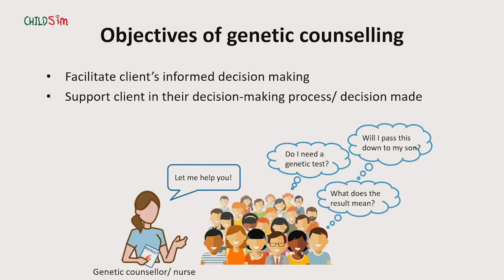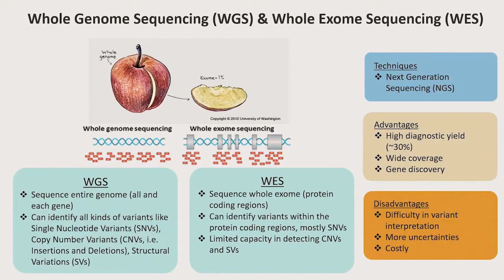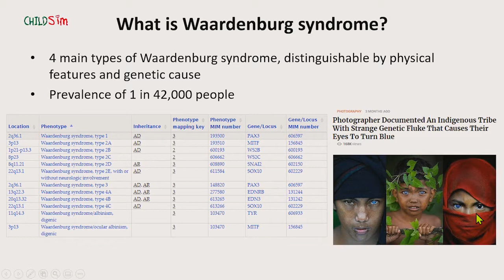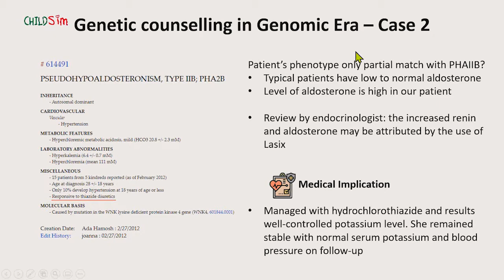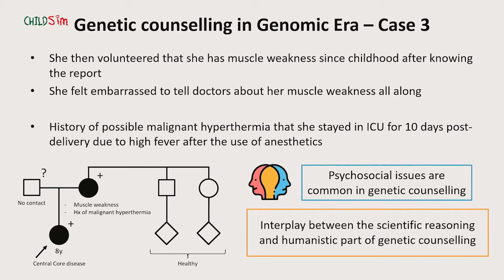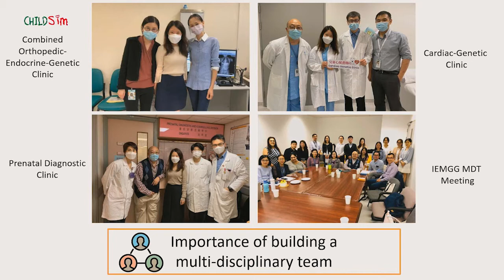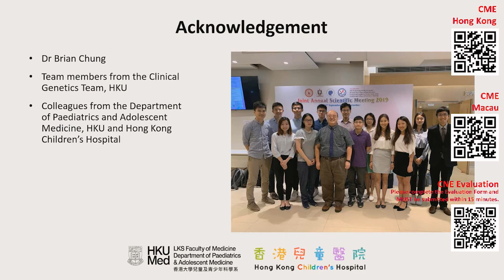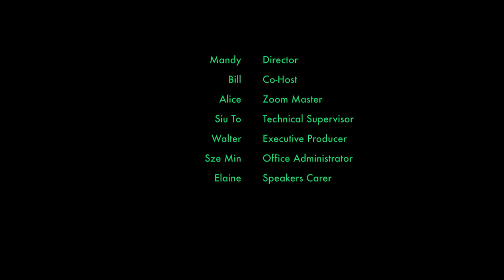Making sense of genetic results - illustrative cases of genetic counselling, Jasmine Fung, 26/3/2021